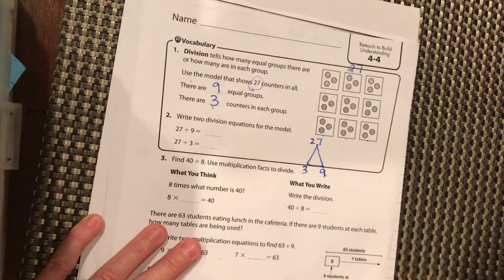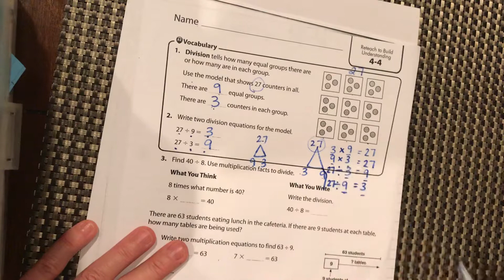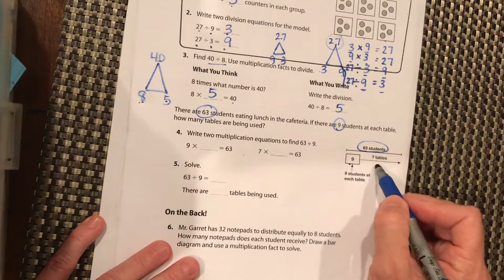Lesson 4-4 Reteach Pearson Envision 2.0